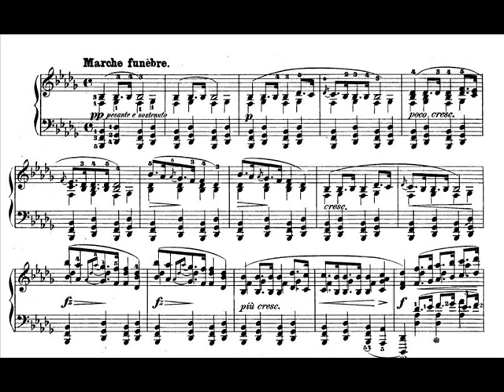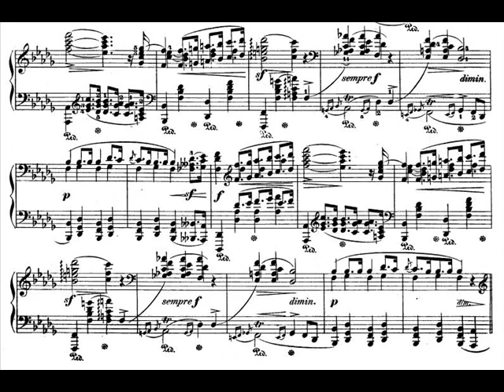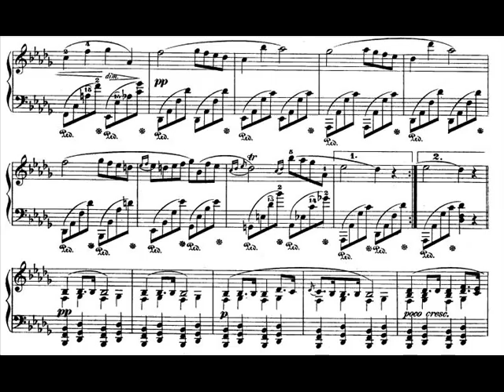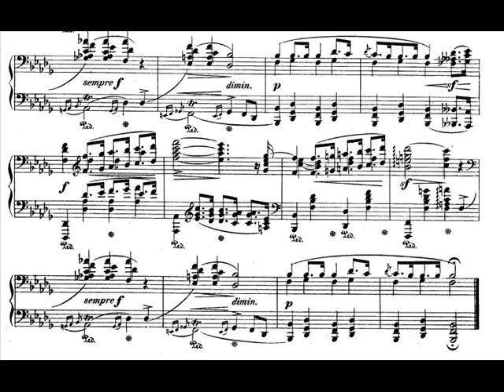Pollini plays Chopin Sonata No.2 in B flat Minor, Op.35 - 3. Marche funèbre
One of the most beautiful pearls in the history of music.

Piano Sonata No. 2 (Chopin)

Frédéric Chopin composed his Piano Sonata No. 2 in B-flat minor, Op. 35 mainly in 1839 at Nohant near Chateauroux in France, although the third movement, which comprises the funeral march had been composed as early as 1837.

The sonata consists of four movements.

   1. Grave; Doppio movimento
   2. Scherzo
   3. Marche funèbre: Lento
   4. Finale: Presto

The first movement features a stormy opening theme and a gently lyrical second theme. The second movement is a virtuoso scherzo with a more relaxed melodic central section. The third movement begins and ends with the celebrated funeral march in B flat minor which gives the sonata its nickname, but has a calm interlude in D flat major. The finale contains a whirlwind of unison notes with unremitting (not a single rest or chord until the final bars) unvarying tempo or dynamics (changes of volume); James Huneker, in his introduction to the American version of Mikuli edition of the Sonatas, quotes Chopin as saying "The left hand unisono with the right hand are gossiping after the March". Others[weasel words] have remarked that the fourth movement is "wind howling around the gravestones".[citation needed]

The Sonata confused contemporary critics who found it lacked cohesion. Robert Schumann suggested that Chopin had in this sonata "simply bound together four of his most unruly children." (See Schirmer's modern reprint of the Mikuli edition)